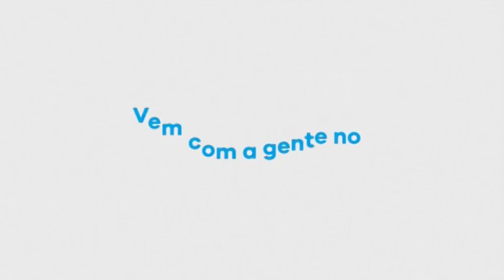Conhecimento/Jesus: O conhecimento de Jesus é processual! Caio, quem é Jesus?